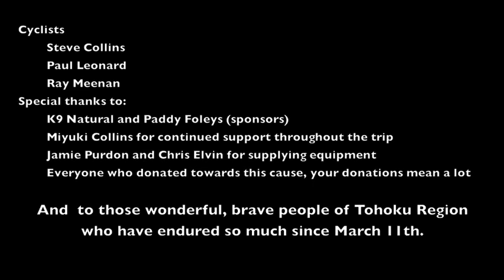Tohoku Shine On! Cycle Challenge 2011（東北シャインオン! ）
Steve Collins, Ray Meenan and Paul Leonard cycled 400km from Tokyo to Sendai to raise funds for children in the Tohoku area that was devastated from the March 11, 2011 earthquake and tsunami.

「私たち3人（スティーブ、ポール、レイ）は体力に自信がある方ではありませんが、自分たちが「ホーム」と思っている国、日本に、今こそお返しをしなくては、という思いでいっぱいです。2011年3月11日午後2時46分に何が起きたのか。自分たちができることを精一杯行ってきたつもりですが、十分にできたとは思っていません。そこで、私たちは東京-仙台間（約380km）を自転車で走破することを思い立ち、被災地の子どもたちのために募金ができるのではないかと考えました。

そして、私たちが寄付先にタイラー基金を選んだのは、個人的によく知っておりとても信頼できる団体だからです。タイラー基金の子どもたちへの支援活動は海外でもよく知られています。その一環のシャイン・オン！セラピードッグ・プログラムは大変素晴らしい取り組みだと思います！」